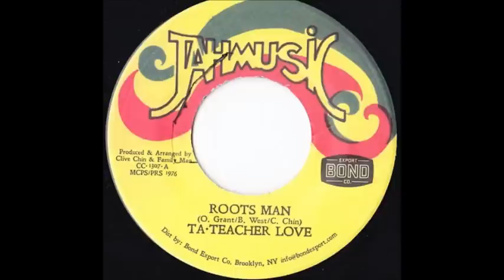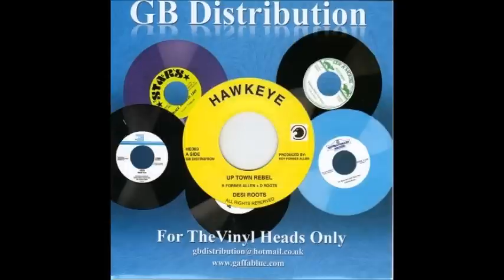10 hours of reggae roots rockers rub a dub part 5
100% vinyl mix.

01.Lloyd Forest "where it's at"
02.Attaras "brimstone & fire"
03.Pat Francis "guys get a blow"
04.Novelette Barnett "fire de a town"
05.Jewels "love & lvity"
06.Marcu Reid "poor man cry"
07.Freddie McKay "Jahman"
08.Ta-Teacher(Senya) "rootsman"
09.Desi Roots "warning"
10.Junior Murvin "rescue jah children)
11.The Viceroys "love stronger than hate"
12.The Immortals "babylon"
13.Freddie McKay "fire is burning"
14.The Eclipse Band "daylight robbery"
15.Time Unlimited "rastaman going home"
16.The Gatherers "words of my mouth"
17.Alla "babylon a fight rastaman"
18.Keithus I "reid hot"
19.Desi Roots "uptown rebel"